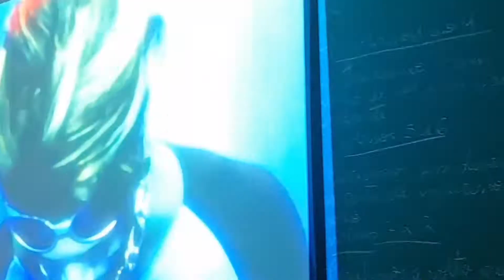Neptune Blues (visual video)|anapheno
This is an aesthetic video that shows the color blue as the main character, how do you feel about blue?

 Colors can have different meanings

Are you blue these days?